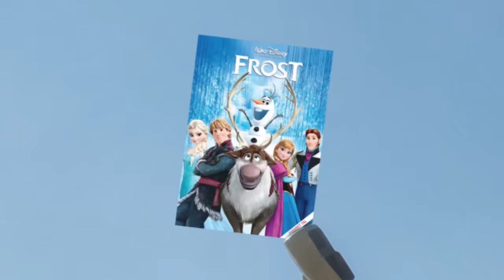I Flew to AREA 51 in Flight Simulator